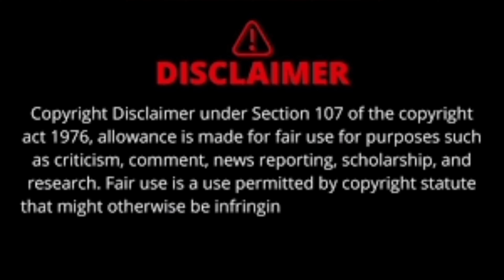FLIGHT JOB IN GTA 5